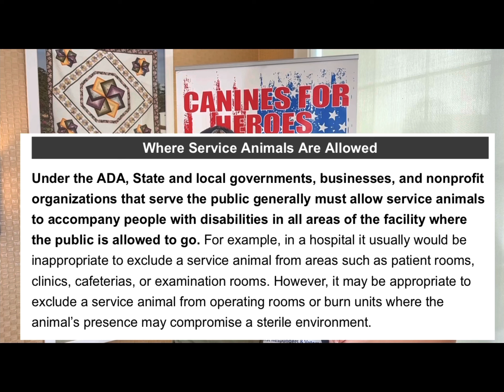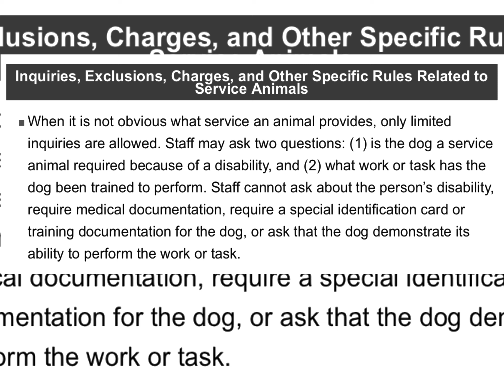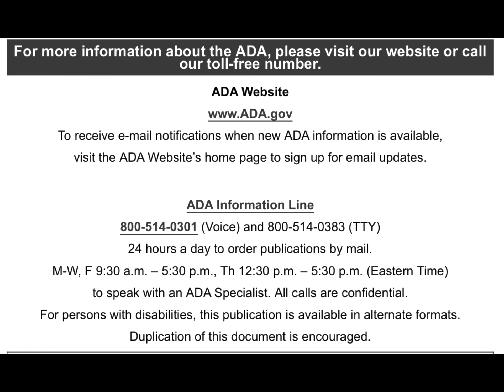Ember “Speaks” about Service Dogs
How “Service Animal” Is Defined

Service animals are defined as dogs that are individually trained to do work or perform tasks for people with disabilities. Examples of such work or tasks include guiding people who are blind, alerting people who are deaf, pulling a wheelchair, alerting and protecting a person who is having a seizure, reminding a person with mental illness to take prescribed medications, calming a person with Post Traumatic Stress Disorder (PTSD) during an anxiety attack, or performing other duties. Service animals are working animals, not pets. The work or task a dog has been trained to provide must be directly related to the person’s disability. Dogs whose sole function is to provide comfort or emotional support do not qualify as service animals under the ADA.

This definition does not affect or limit the broader definition of “assistance animal” under the Fair Housing Act or the broader definition of “service animal” under the Air Carrier Access Act.

Some State and local laws also define service animal more broadly than the ADA does. Information about such laws can be obtained from the relevant State attorney general’s office.

Where Service Animals Are Allowed

Under the ADA, State and local governments, businesses, and nonprofit organizations that serve the public generally must allow service animals to accompany people with disabilities in all areas of the facility where the public is allowed to go. For example, in a hospital it usually would be inappropriate to exclude a service animal from areas such as patient rooms, clinics, cafeterias, or examination rooms. However, it may be appropriate to exclude a service animal from operating rooms or burn units where the animal’s presence may compromise a sterile environment.

Service Animals Must Be Under Control

A service animal must be under the control of its handler. Under the ADA, service animals must be harnessed, leashed, or tethered, unless the individual’s disability prevents using these devices or these devices interfere with the service animal's safe, effective performance of tasks. In that case, the individual must maintain control of the animal through voice, signal, or other effective controls.

Inquiries, Exclusions, Charges, and Other Specific Rules Related to Service Animals

When it is not obvious what service an animal provides, only limited inquiries are allowed. Staff may ask two questions: (1) is the dog a service animal required because of a disability, and (2) what work or task has the dog been trained to perform. Staff cannot ask about the person’s disability, require medical documentation, require a special identification card or training documentation for the dog, or ask that the dog demonstrate its ability to perform the work or task.
Allergies and fear of dogs are not valid reasons for denying access or refusing service to people using service animals. When a person who is allergic to dog dander and a person who uses a service animal must spend time in the same room or facility, for example, in a school classroom or at a homeless shelter, they both should be accommodated by assigning them, if possible, to different locations within the room or different rooms in the facility.
A person with a disability cannot be asked to remove his service animal from the premises unless: (1) the dog is out of control and the handler does not take effective action to control it or (2) the dog is not housebroken. When there is a legitimate reason to ask that a service animal be removed, staff must offer the person with the disability the opportunity to obtain goods or services without the animal’s presence.
Establishments that sell or prepare food must generally allow service animals in public areas even if state or local health codes prohibit animals on the premises.
People with disabilities who use service animals cannot be isolated from other patrons, treated less favorably than other patrons, or charged fees that are not charged to other patrons without animals. In addition, if a business requires a deposit or fee to be paid by patrons with pets, it must waive the charge for service animals.
If a business such as a hotel normally charges guests for damage that they cause, a customer with a disability may also be charged for damage caused by himself or his service animal.
Staff are not required to provide care for or supervision of a service animal.